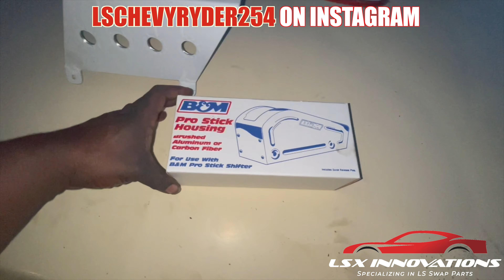B&M Pro Stick Shifter FOR THE CUTLASS !!!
WELCOME TO THE LSCRNATION THIS IS MY JOURNEY AS A DIY AUTOMOTIVE ENTHUSIAST. FROM LS SWAPS TO BODY WORK AND PAINT... DIY, JUNKYARDS, CAR SHOWS, RACING EVENTS AND GAMING WE DO IT ALL COME JOIN US AS WE IDENTIFY OUR WEAKNESSES AND MAKE THEM OUR STRENGTH!!!